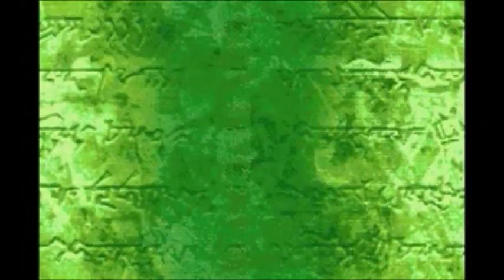Let's Play Fire Emblem Episode 23-Into The Trees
Who knows what we'll find in there?
Also Oswin. Holy f*** this Oswin...